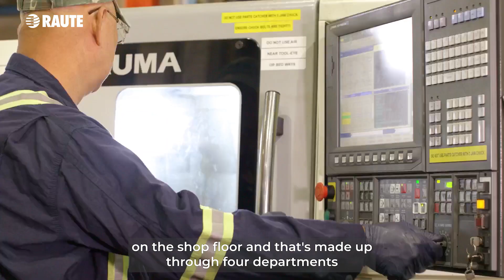This is Raute Delta, Canada | Get to know Raute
Raute's slogan is 'Creating value in forest assets', meaning we help the customer create value from the equipment we deliver. So, here at Raute North America in Delta, we manufacture equipment for everyone down from small family-owned operations right up to multinational corporations.

We have got a really tremendously talented workforce that can react to many different solutions quickly. We've got people that are able to cross-pollinate their abilities. You may have automation individuals that can actually do some mechanical work and vice versa.

Our personnel doesn't get put in a box where that's their particular job. If the customer does demand some other actions from them, they are not afraid to be fluid and do what is needed.

So, currently, in Raute Delta, we have about 50 employees on the shop floor and that's made up of four departments: electrical, assembly, machine shop, and fabrication.

Here in North America and Delta, in particular, we really do value our forestry. And what we do is we try to get the most out of every log for not only our customers but also our families to make sure that we have sustainable resources moving forward.

The most important thing about Raute is that Raute is a company of resiliency. They have always been able to bounce back and evolve as a company, and that's why you see Raute where they are today.

The team here in North America is really great. We are close-knit. We are a select number of employees, a smaller portion of the worldwide organization. So, we feel like we are a bit of a family here and we all work really well together. It is really nice to be in the office meeting all the engineers, and automation guys, and then also going down to the shop floor, chatting with them, and seeing the equipment on the floor that you have designed and talked to the customer with sometimes years. And then actually seeing it come together on the shop floor.  Getting to go to a site to see it running is really something.

We are Raute.